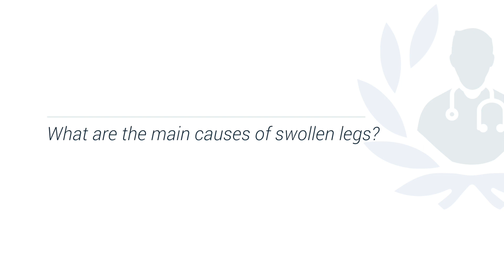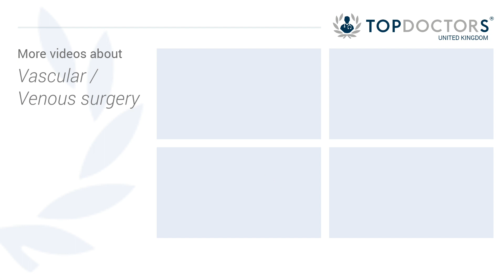What causes swollen legs?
Leading vascular and venous surgeon, Mr David Greenstein, discusses the main causes of swollen legs, and how to know if they are related to varicose veins.

If you are suffering with swollen legs, make an appointment with Mr Greenstein by visiting his Top Doctors profile